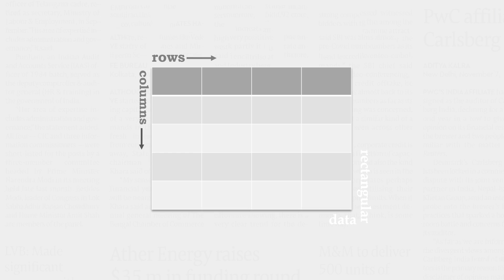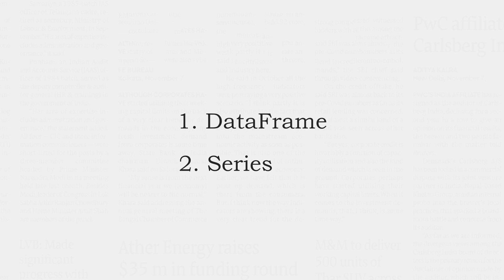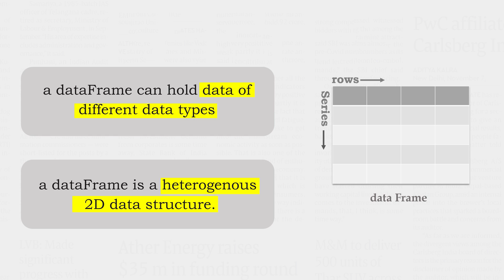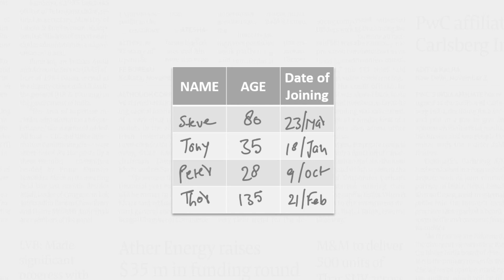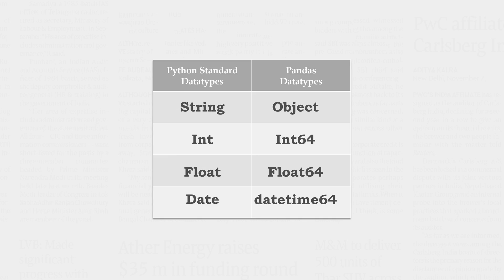What is PYTHON PANDAS and how to use it - by Manish Sharma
Welcome to the Introduction to Python Pandas. Here you will learn what is Python Pandas and its importance for data analysis. What are those new data types (DataFrame and Series) that come with it and many other things? Enjoy!
                                 ►►►LINKS◄◄◄
►►►Social Media – Where I sort of Live
Performance Tuning
1z0-071 Exam
Python Programming

Chapters
00:00 Introduction to pandas
00:10 watch till the end
00:26 What is python pandas
00:42 What is rectangular data
00:57 What is spreadsheet-like data
01:12 what you can do with python pandas
01:27 Two new datatypes of pandas
01:38 what is a data frame & series.
01:47 Are data frame and series a data structure?
02:05 what is a data structure
02:58 Example of data frame and series.
03:43 Is data frame and series a class?
04:24 did you know?
04:38 Other datatypes come with pandas
05:00 That’s it